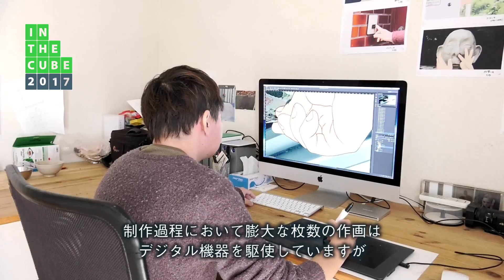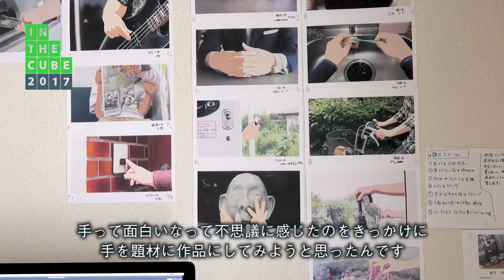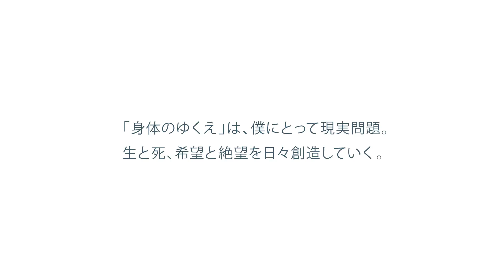佐藤 雅晴 インタビュー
Art Award IN THE CUBE 2017 清流の国ぎふ芸術祭
◆出展アーティスト「佐藤　雅晴」インタビュー